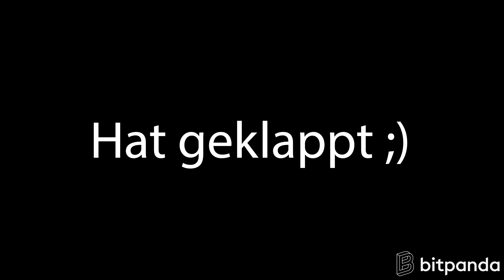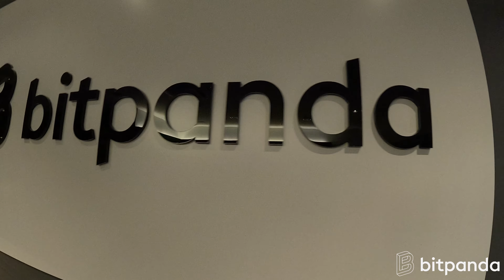Dieser Vlog wird dein Leben auf gar keinen Fall verändern 2 | 1.000 € Giveaway